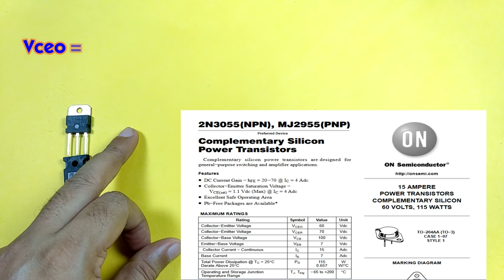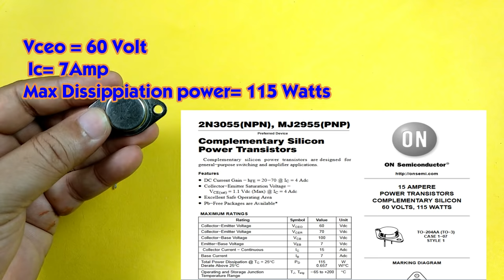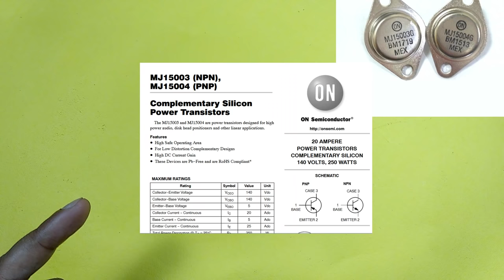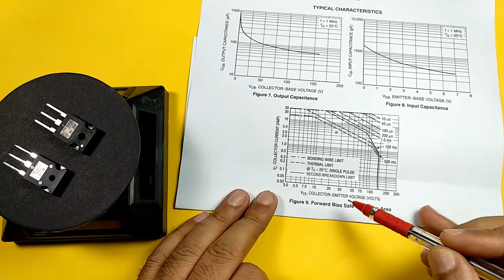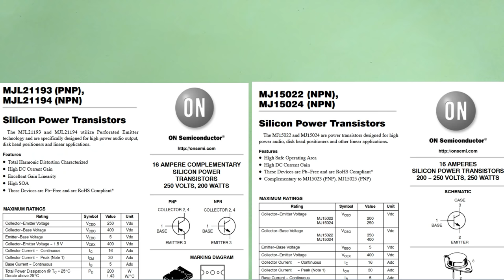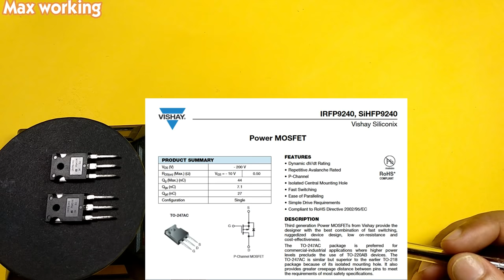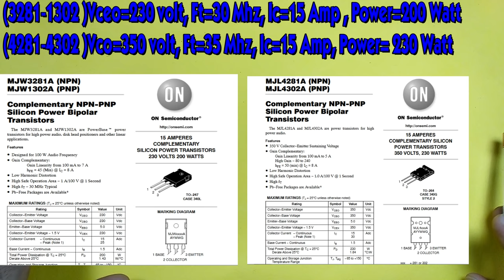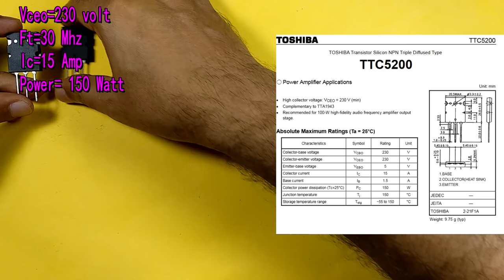Top 10 Audio Amplifier Output Transistor. सबसे अच्छा एम्पलीफायर ट्रांजिस्टर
Top 10 audio output transistors available in the India. market.सबसे अच्छा एम्पलीफायर ट्रांजिस्टर
I have prepared a list of TOP 10 Audio output Power Transistors used in Audio amplifiers worldwide and India. I hope It will help you in choosing right output Transistor for your Audio Amplifier.